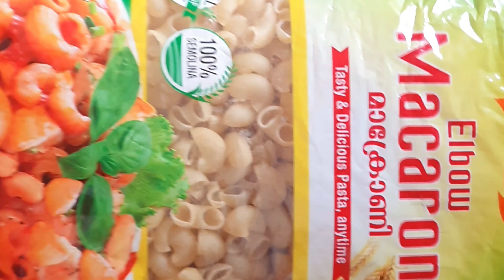കിടുക്കാച്ചി പിങ്ക് പാസ്ത പായസം | Pastha Payasam | Payasam Recipe | Pink Payasam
കിടുക്കാച്ചി പിങ്ക് പാസ്ത പായസം |  Payasam Recipe Malayalam | Pastha Payasam | Pink Payasam @cookwithjewel

എല്ലാവർക്കും ഓണാശംസകൾ ഇത്തവണത്തെ ഓണത്തിന് സ്പെഷ്യൽ ആയിട്ടുള്ള പായസം പരീക്ഷിക്കാം എന്ന് വിചാരിച്ചു. പാസ്ത പായസം അതും പിങ്ക് നിറത്തിലുള്ള പിങ്ക് പാസ്ത പായസം.എളുപ്പത്തിൽ ഉണ്ടാക്കിയെടുക്കാനും സാധിക്കും. അടിപൊളി രുചിയും അതുപോലെതന്നെ കാണാനും നല്ല ഭംഗിയാണ് .എല്ലാവരും ഉണ്ടാക്കി നോക്കിയിട്ട് അഭിപ്രായം പറയുമല്ലോ.

Ingredients:-

പാസ്ത,pasta  - 100 ഗ്രാം / 1 Cup
 പാൽ,Milk - 1 Ltr
 കണ്ടൻസ്ഡ് മിൽക്ക് അല്ലെങ്കിൽ മിൽക്ക് മെയ്ഡ്/ Milkmade- 200gm
 നെയ്യ് ,Ghee - 2 Tablespoon
വെജിറ്റബിൾ ഓയിൽ , Refined oil - 2 Tablespoon
ഏലക്കാപ്പൊടി, cardamom powder - 1/4 Teaspoon
 കശുവണ്ടിപരിപ്പ്, Cashewnut  -  1/4Cup
 ഉണക്കമുന്തിരി- 1/4 Cup
 ഉപ്പ്- For Taste
ഉപ്പ് മധുരത്തിന്റെ ആഒരു കുത്ത് കുറയ്ക്കാൻ ആവശ്യമെങ്കിൽ മാത്രം ചേർത്താൽ മതി

how to make pasta Payasam
macaroni Payasam Recipe
pasta Payasam Recipe
malayalam Payasam Recipe
Payasam Recipe Malayalam
pasta Payasam Recipe Malayalam
Pink palada Payasam
Pink Payasam
Pink pasta Payasam
Pink Payasam Malayalam
Pink pasta Payasam Recipe
Pink pasta Payasam Recipe Malayalam